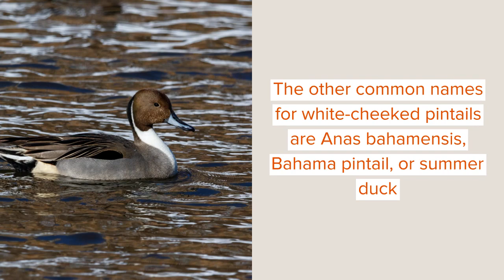Did You Know? Incredible White Cheeked Pintail Facts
The white-cheeked pintail (Anas bahamensis) is a species of dabbling duck. They are like the other southern ducks, which look similar. They are mostly brown in color and have white cheeks and a bill that is gray and red-based. The white-cheeked pintail (Anas bahamensis) feeds on the aquatic plants and other small creatures that they obtain with the help of dabbling. White-cheeked pintails are recognizable because of the white spot that is there on their cheeks. There are three subspecies of this duck species known as Lesser Bahama pintail (A. b. bahamensis), greater Bahama pintail (A. b. rubirostris), Galápagos pintail (A. b. galapagensis).